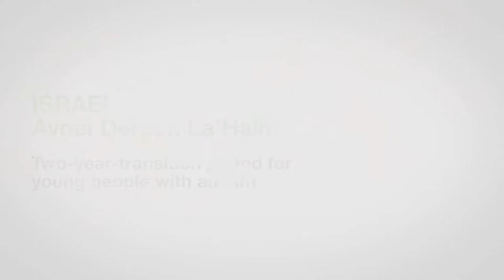ZeroCon17 — Two-year-transition period for young people with autism – Israel | AWARD Clips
Avnei Derech Mechina (Milestones for Life) is a NGO that provides a two-year transition programme from high school to the open labour market for young adults with autism.
During this time the programme offers a setting in which these young people experience many aspects of life, including employment, social activity, and community, studies, home/family, and leisure time.
Most vocation and volunteer experience are temporary, but contribute greatly to future careers. Begun in April 2014 with four participants, by mid-2016 it has grown to 19 – 5 of whom have just graduated.

Two-year-transition period for young people with autism — Innovative Practice 2017